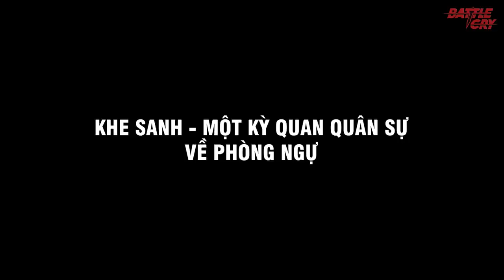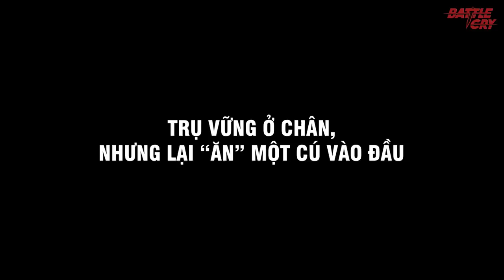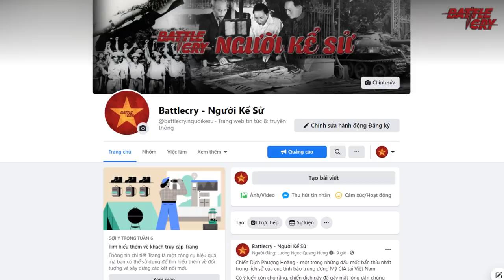ĐẤT LỬA KHE SANH - PHẦN 1: KỲ QUAN QUÂN SỰ CỦA NGƯỜI MỸ | CHIẾN TRANH VIỆT NAM #24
ĐẤT LỬA KHE SANH - PHẦN 1: KỲ QUAN QUÂN SỰ CỦA NGƯỜI MỸ

Cả Nhà trắng, Lầu Năm góc và Bộ chỉ huy viễn chinh Mỹ ở Sài Gòn tập trung nghiên cứu chiến dịch Điện Biên Phủ, được biết riêng bộ hồ sơ về chiến dịch này dày hàng chục trang để phục vụ riêng cho tổng thống Jonhson. Cả Bộ chỉ huy viễn chinh Mỹ lẫn Bộ chỉ huy tối cao Hoa Kỳ đều đã nhận thấy Khe Sanh có một thế mạnh vượt trội căn bản so với không chỉ với Điện Biên Phủ mà với mọi pháo đài từng có trong lịch sử. Đó là Khe Sanh được hỗ trợ bởi hệ thống hỏa lực cực mạnh, áp chế độc lập từ bên ngoài. Phải nói, người Mỹ đã xây dựng Khe Sanh thành 1 kỳ quan cứ điểm phòng ngự trong quân sự.